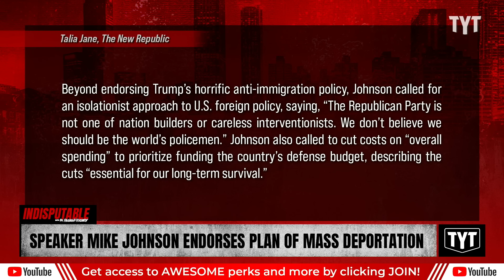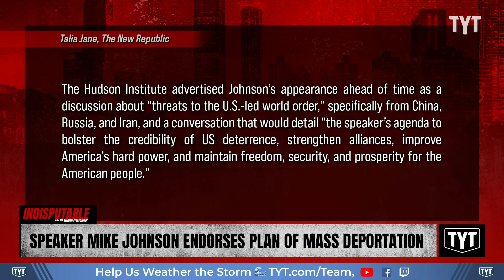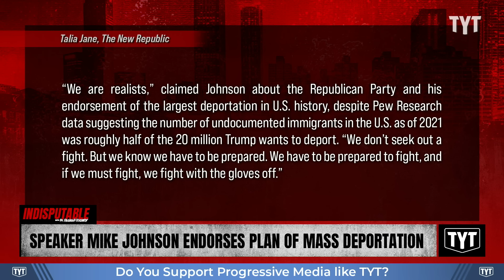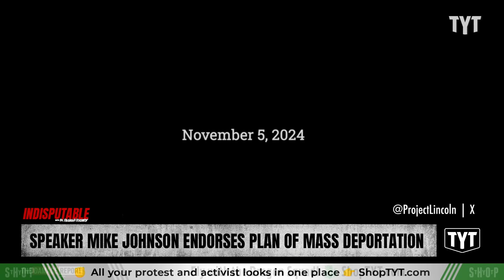WATCH: House Speaker Endorses Trump's HORRIFIC Immigration Plan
House Speaker Mike Johnson announced his support for Donald Trump's extreme immigration plan. Dr. Rashad Richey and Tehran Von Ghasri discuss on Indisputable.

"During an appearance at conservative think-tank the Hudson Institute on Monday, House Speaker Mike Johnson endorsed Trump’s nightmarish desire to deport 15 to 20 million undocumented immigrants from the United States, saying it’s “needed.”

“We will be dealing with this for decades to come. President Trump has said we want to start the largest deportation effort in history,” said Johnson. “It’s needed. We need to find all these dangerous people, criminals. They’ve emptied out prisons in Central America and sent them all over the border.”"

240710__ID03Speaker